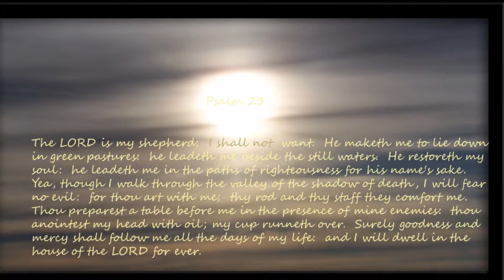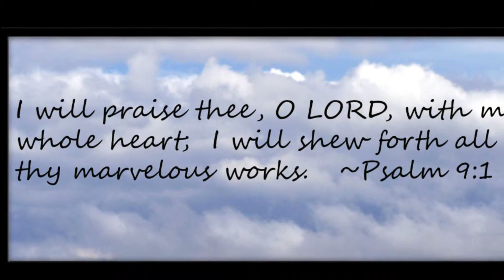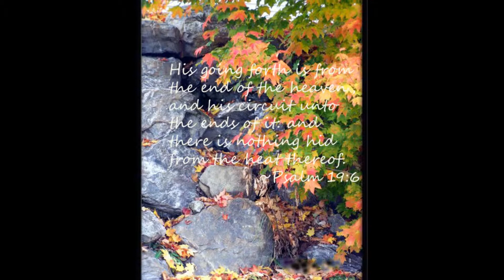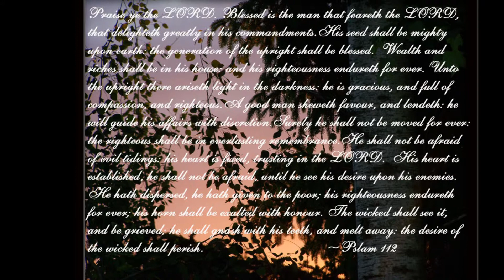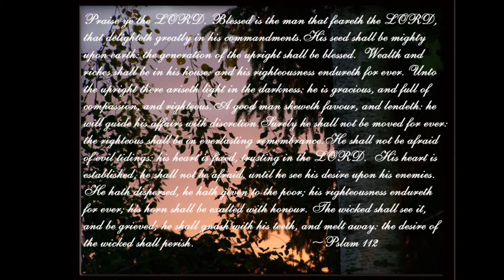WHAT A FOOL I'VE BEEN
no. 1
What a Fool I've Been by Crystal Lewis

*credit is due her